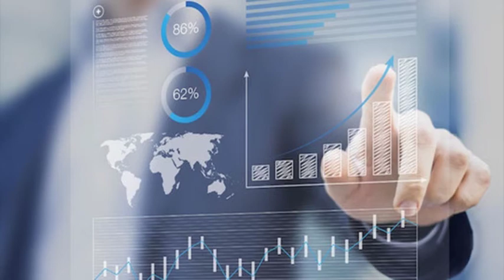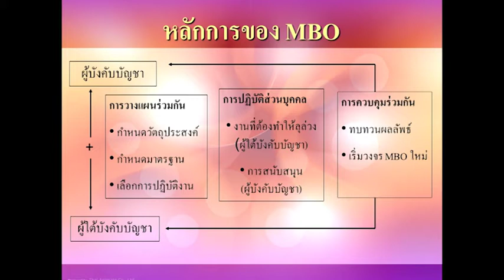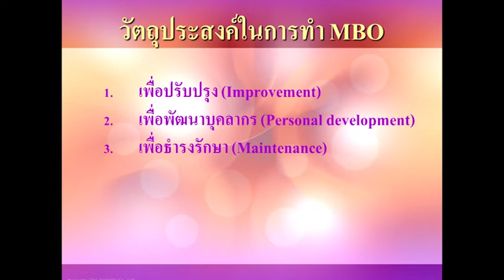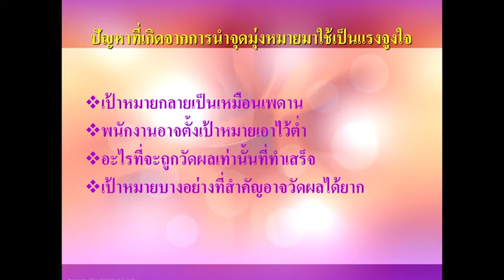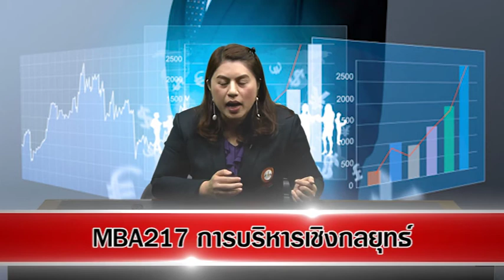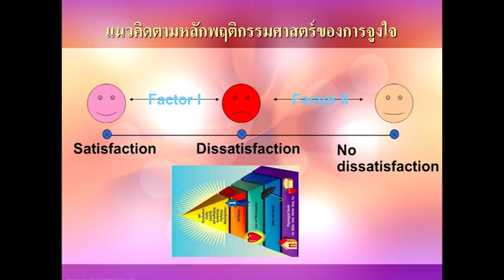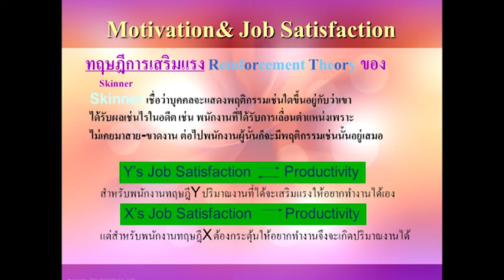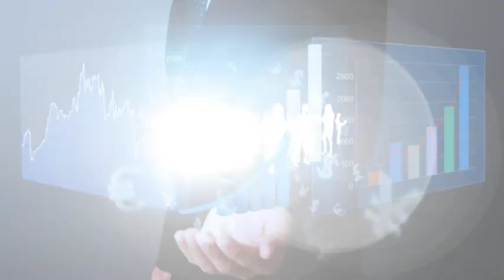MBA217 การบริหารเชิงกลยุทธ หน่วยที่ 12 Ep.1